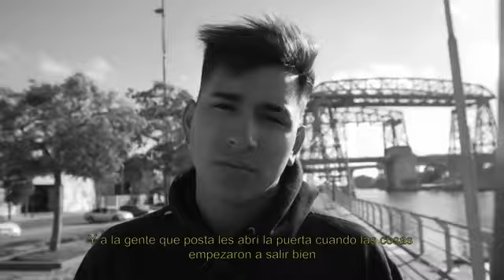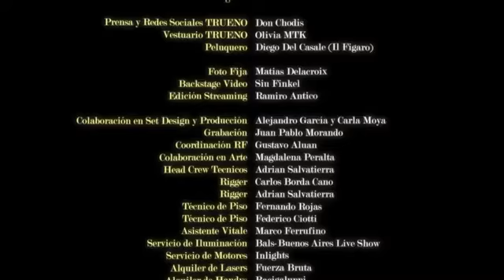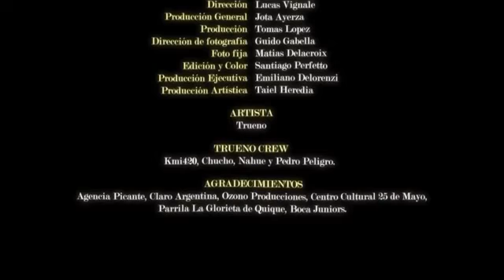TRUENO - ATREVIDO (en vivo)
PRODUCIDO POR NEÜEN Y MOLE Dirección: Ignacio Ayerza El Dorado Dirección: Felix Sainz Producción General: Manuel Waldman Guión: Ignacio Ayerza El Dorado Set Design: Felix Sainz DJ's y Producción Musical: Taiu & Tatool Operación de Sonido y Mezcla: Santiago Compiano Diseñador y Operador de Luces: Maximiliano Marrone Operador de Lazers: Lucas Barbuzzi Productor Técnico: Diego Mayora Artista Invitado: Bhavi (FRESKO) Artista
Invitado: Lito Vitale (Teclados AZUL Y ORO) Artista Invitado: Pedro Pasquelle (Guitarras AZUL Y ORO) Artista Invitado: Hernán Segret (Contrabajo AZUL Y ORO) Management TRUENO: Pedro Peligro Management TRUENO: Jota Ayerza Producción Ejecutiva TRUENO: Emiliano Delorenzi Producción Artística TRUENO: Taiel Heredia Jefe de Producción: Julián Fernandez Grassi Producción TRUENO: Lola G. Marin Producción TRUENO: Tomas Lopez Asistente de Producción: Mónica Svarinski Asistente de Producción: Camilo Cartoy Diaz Administración Mole: Delfina Fernandez Perez Asistente de Protocolo e Higiene: Mauro Cicarelli Prensa y Redes Sociales TRUENO: Don Chodis Vestuario TRUENO: Olivia MTK Peluquero: Diego Del Casale (Il Figaro) Foto Fija: Matias Delacroix Backstage Video: Siu Finkel Edición Streaming: Ramiro Antico Colaboración en Set Design y Producción: Alejandro García y Carla Moya Grabación: Juan Pablo Morando Coordinación RF: Gustavo Aluan Crew Tecnicos: Adrian Salvatierra Rigger: Carlos Borda Cano Rigger: Adrian Salvatierra Tecnico de Piso: Fernando Rojas Técnico de Piso: Federico Ciotti Asistente Vitale: Marco Ferrufino Servicio de Iluminación: Bals-Buenos Aires Live Show Servicio de Motores: Inlights Alquiler de Lasers: Fuerza Bruta Alquiler de Handys: Bacigaluppi Flete: Litte Flete: Nahuel Barbagallo FILM CREW Director de Cámaras: Sebastián Gutierrez Asistente de Dirección: Nicolas Posada Jefe Técnico: Ignacio Cordone Braga Camarógrafo: Enzo Medina Camarógrafo: Facundo Cava Camarógrafo: Andrés Masceratesi Asistente: Cristian Ale Asistente: Jose Luis Ansaldi Steadycam: Nicolas Mayer Steadycam: Pablo Sebastian Villareal Asistente de Steadycam: Camila Maria Lucarella Asistente de Steadycam: Leonaro Speratti Operador de Grúa: Daniel Burdiak Asistente de Grúa: Agustín Otamendi Asistente de Grúa: Ivan Burdiak Operador de Video: Guillermo Yuvone Operador de Tape: Ezequiel Galata Jefe Técnico de Movil: Francisco Yuvone Sonido: Gustavo Quinatana AGRADECIMIENTOS: Ozono Producciones, Estadio Malvinas Argentinas, Cristian Castellani, Victor Heredia, Alejandro Garcia, Peter Ehrlich y Charu Moya. Documental ATREVIDO EN VIVO Dirección: El Dorado Direccion: Lucas Vignale Producción General: Jota Ayerza Producción: Tomas Lopez Direccion de fotografia: Guido Gabella Foto fija: Matias Delacroix Edición y Color: Santiago Perfetto Producción Ejecutiva: Emiliano Delorenzi Producción Artística Taiel Heredia TRUENO CREW Kmi420, Chucho, Nahue y Pedro Peligro. AGRADECIMIENTOS: Agencia Picante, Claro Argentina, Ozono Producciones, Centro Cultural 25 de Mayo, Parrilla La Glorieta de Quique, Boca Juniors. 0:00 - INTRO 1:42 - “20.1.9” 3:20 - “BZRP Music Session” 6:00 - “CUCUMELO” 8:41 - BLOQUE UNO 10:04 - “G.P.S.” ft. ALEMÁN 13:58 - “ÑERI” 17:19 - “RAIN II” 20:36 - BLOQUE DOS 22:19 - “BACKGROUND” 25:24 - “FRESKO” ft. BHAVI 28:57 - “AZUL Y ORO” 32:22 - BLOQUE TRES 33:31 - “ATREVIDO” 36:46 - BLOQUE CUATRO 38:49 - “MAMICHULA” ft. Nicki Nicole, Bizarrap 42:09 - “BZRP FREESTYLE SESSION” 45:32 - “SANGRÍA” ft. WOS 48:10 - CRÉDITOS